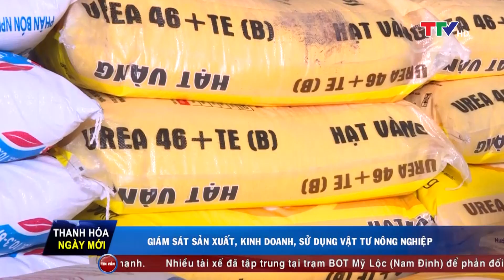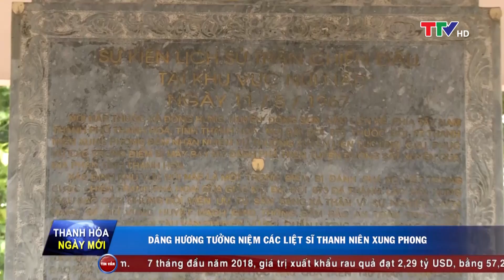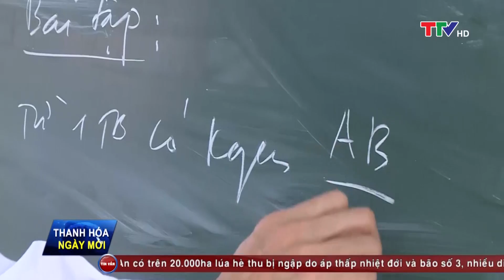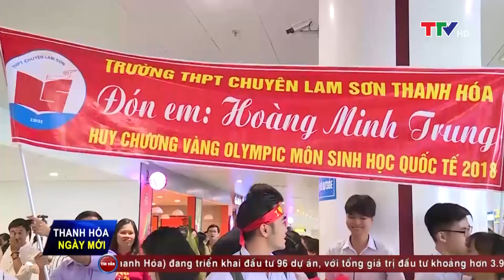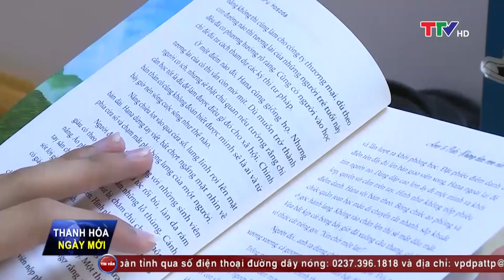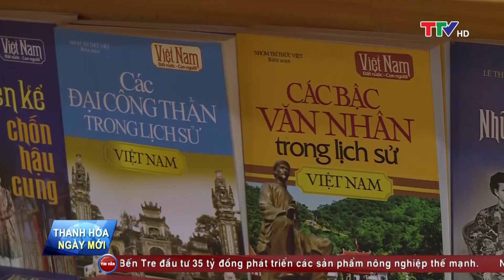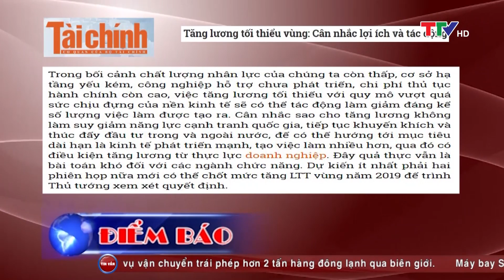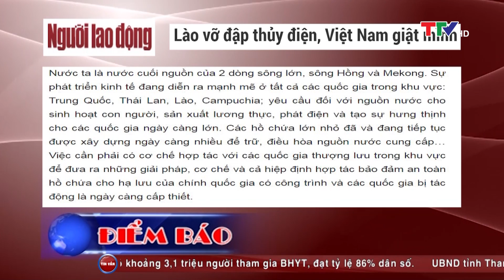Thanh Hóa ngày mới 27/07/2018